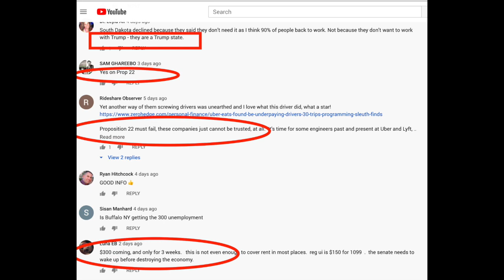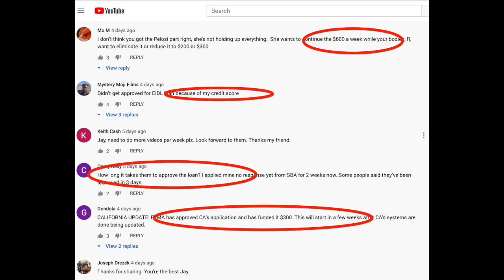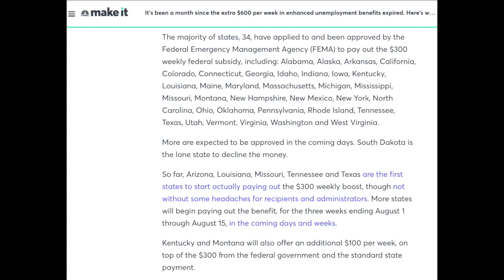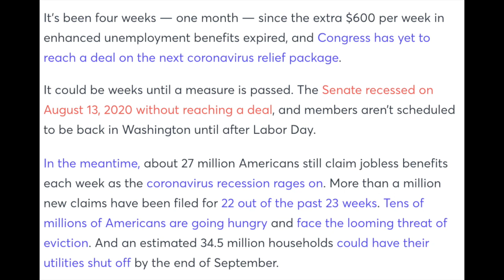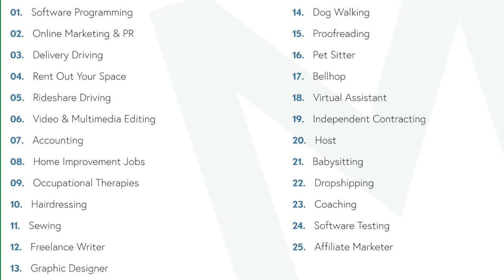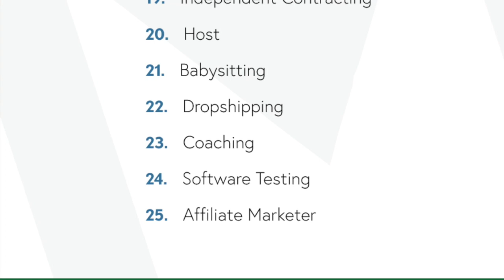These States Have $900 Of Unemployment Benefits Coming! 25 Best Gig Jobs In 2020!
We have an episode of personal finance with Jay from The Rideshare Guy. In this video, Senior contributor Jay Cradeur gives us an update about the Lyft & Uber unemployment situation and new the stimulus check that is coming. In addition to this, he will discuss the details on his status with the FPUC (Federal Pandemic Unemployment Compensation) and will it get extended and if it does, for how long. This FPUC unemployment issue concerning the FPUC extension needs to be resolved sooner rather than later. This is very important in regards to Lyft drivers and Uber drivers and gig worker unemployment as a whole. He also goes over how Trump signed an executive order of unemployment for $400 a week and how it appeared to be on the way. However, it looks like most states will only see $900 of Unemployment benefits from it in total over the next few weeks.